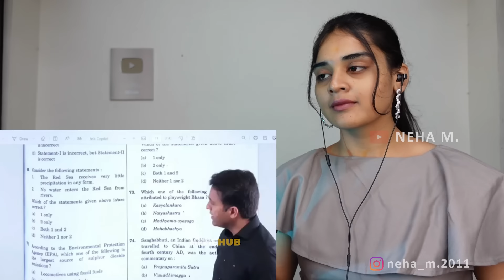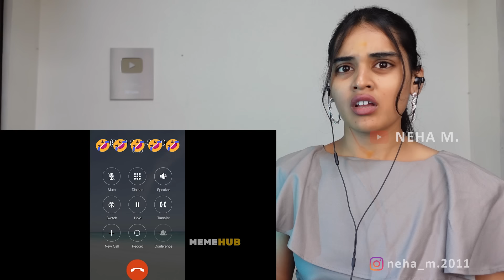Dank Indian Memes REACTION | Trending Memes | Indian Memes Compilation | Memehub | Neha M.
Best Regards,
Neha M.